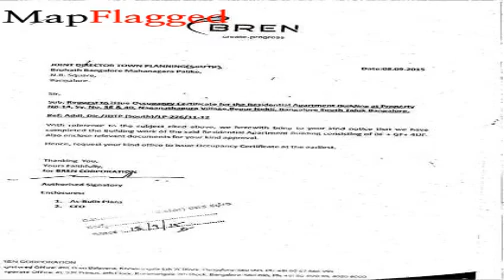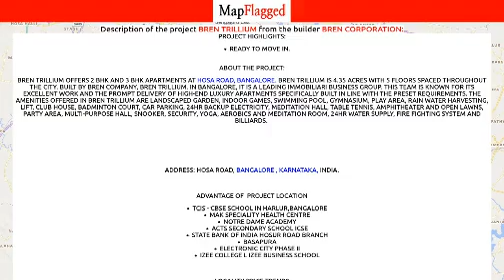Bangalore | Bren Trillium by Bren Corporation at Hosa Road | MapFlagged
📚 Video Chapters:
0:00 Project Introduction
0:10 Project Price
2:20 Project Name
2:25 Project Address
2:30 Project Description
2:40 Project Amenities
2:45 Project Builder Description
2:50 Project Key Places
2:55 Subscribe to MapFlagged!

📣 Following is the detail of Bren Trillium, a project by Bren Corporation:
Project Highlights:
About the Project:
Bren Trillium offers 2 BHK and 3 BHK Apartments at Hosa Road, Bangalore. Bren Trillium is 4.35 acres with 5 floors spaced throughout the city. Built by Bren Company, Bren Trillium. In Bangalore, it is a leading immobiliari business group. This team is known for its excellent work and the prompt delivery of high-end luxury apartments specifically built in line with the preset requirements.

Address: Hosa Road, Bangalore , Karnataka, INDIA.

TCIS - CBSE School In Harlur,BangaloreMAK Speciality Health CentreNotre Dame AcademyACTS Secondary School ICSEState Bank of India Hosur Road BranchBasapuraElectronic City Phase IIIZee College l IZee Business School

Locality Price Trends
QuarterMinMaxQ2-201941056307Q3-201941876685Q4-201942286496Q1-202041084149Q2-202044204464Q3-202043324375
Hosa Road is one of the prominent localities in Bangalore. The price trends of Hosa Road has been witnessing various ups and downs. The price per sq. ft. was at Rs.4228 in Q4-2019 quarter and then depreciated to Rs.4108 per sq. ft. in the quarter of Q1-2020. In the Q2-2020 quarter, the locality price has been appreciated to Rs.4420. In the Q3-2020, the locality price depreciated to Rs.4332.
The area is not witnessing the correct demand and supply scenario at present. Though its proximity to various prime localities adds to the advantage of being a prominent locality and the rates of the property might catch up soon.

💰 Bren Trillium : Hosa Road, Bangalore, India with the price structure:
3 BHK at 76.25L-83.52L having area 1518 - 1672 sq.ft
2 BHK at 61.01L-65.78L having area 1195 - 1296 sq.ft

🏥 Nearest Hospitals to this Project:
Swamy Hospital
Anugraha Hospital
Msm Garden View Hospital
Pralaksha Hospital
Blossom Hospital

✒️ Nearest Schools to this Project:
G. V. S. School
GVS English School
Anganawadi Kendra
Bangalore English High School
Euro Kids

🍕 Nearest Restaurants to this Project:
Shri Vinayaka Hotel
Bhojon Roshik-the Bangali Connection
Dilli 6 Restaurant
Chakh de Punjab
Ambur Chicken Biriyani

🚃 Nearest Train Stations to this Project:
Yelachenahalli Metro Station
Heelalige Railway Station
Carmelaram Railway Station
Belandur Road Railway Station
YELACHENAHALLI METRO STATION-ENTRANCE B

🏬 Nearest Shopping Malls to this Project:
Agrahara Ben Mall
Gift Shop
Mahindra Millennium Mall
Sun Shine
Maha Bazaar

🌼 Nearest Parks to this Project:
Public Park-Electronic City
Green House Park
Samruddi Park
Lakedew Park

🎥 Nearest Movie Theaters to this Project:
Shri Krishna Enterprises
PVR Cinemas
Venkateshwara Theatre
Shri Banashankari Theatre
Brundha 4K Projection A C

☕ Nearest Cafes to this Project:
Nescafe
Cafe Coffee Day
My Cafe

🏢 Nearest Stores to this Project:
The Green Vegs
Cambridge General Trading
A2 Milk Gold Cow Farm SJR
Jai Mataji Enterprises
Shri Bramhalingeshwara Juice & Condiments

➕ Nearest Doctors to this Project:
Dr. Jasna Sushanth
Dr. Dayanand B. Yaligar Clinic
Dr Ashoka Vimalalaya Hospital
Dr. Anjana Minu Rajans Homeopathy Clinic
Dr. Aparna